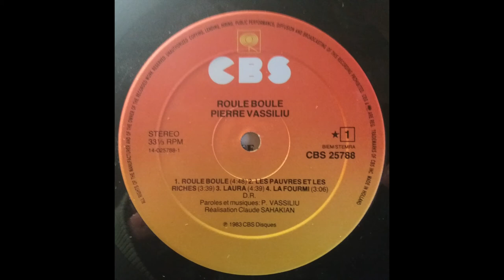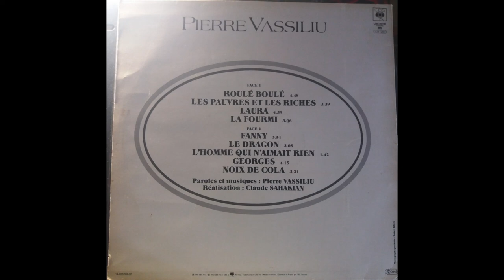Pierre Vassiliu -roulé boulé